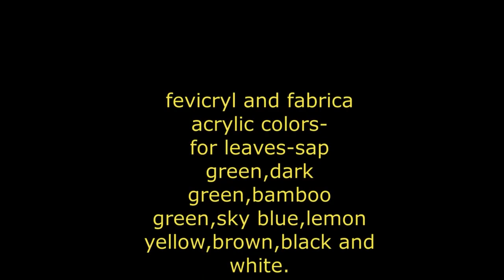Acrylic painting/ Rose Fabric painting on clothes/ Fabric painting techniques/ Painting.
Rose painting/Rose Fabric painting on clothes/Fabric painting techniques/Painting.